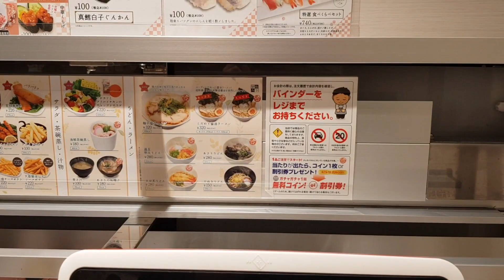Japan Vlog #1 - Amazing Tokyo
First part of the Japan Vlog series is here!
We have spent first few days in Tokyo and we have seen a lot! Senso-ji, Skytree tower, Shinagawa aquarium and much more.